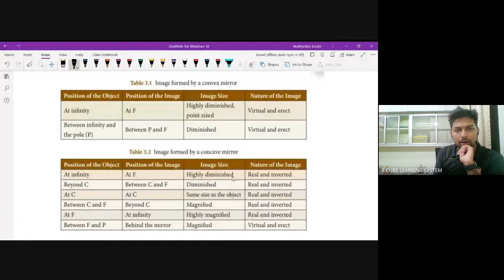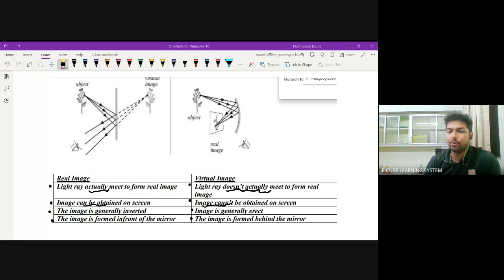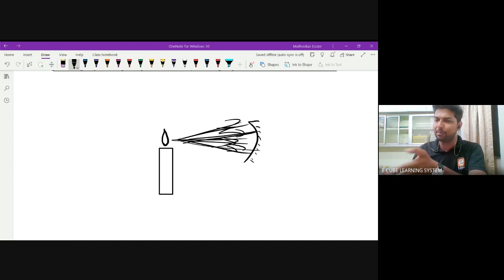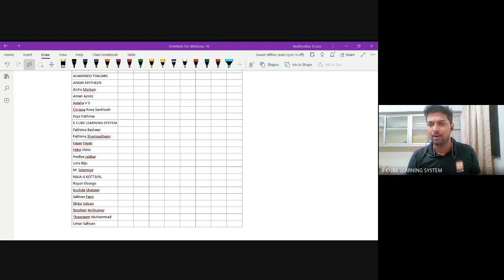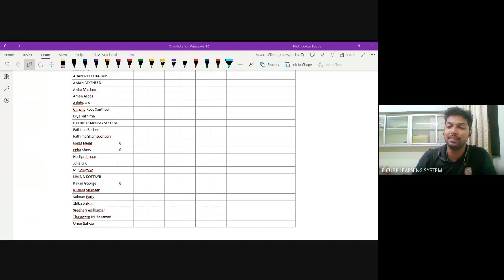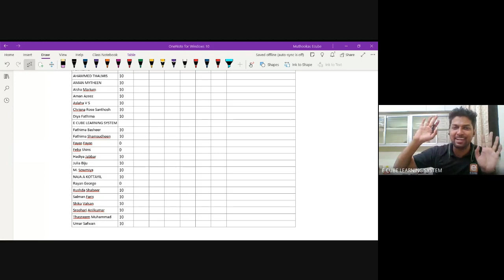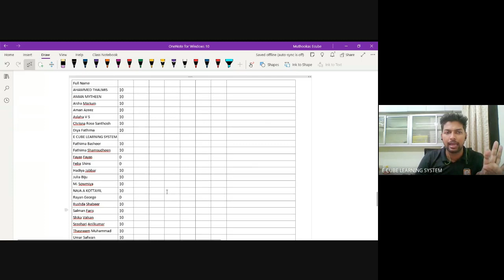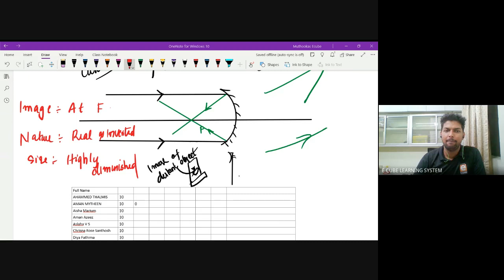CBSE C PHY CH 1 PA 3-07/06/23